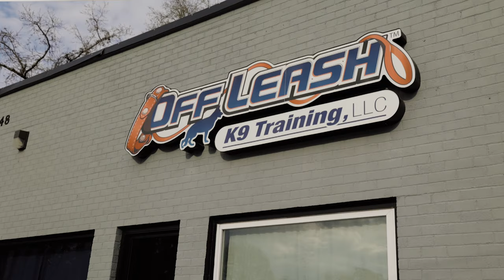10.5 Year Old Yorkshire Terrier "Linus" |Extreme Resource Guarding Aggression| 2 Week Transformation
Find all the locations we service along with other services we provide

Off-Leash K9 Training Hampton Roads, Virginia, San Antonio, Texas, Detroit, Michigan,  and Charlottesville, Virginia are owned by Josh Wilson. As Head Dog Trainer, his dog training experience includes, Basic Obedience, Advanced Obedience, Dog Aggression, Nose-work, and Tracking. He is also a certified evaluator for AKC Canine Good Citizen and Diabetic Alert Dog.